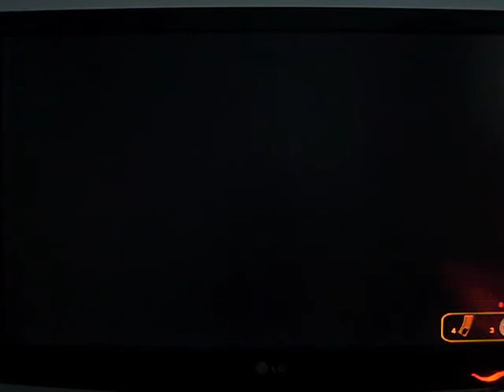Metro 2033 Part 11 Gameplay campanIe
Metro 2033 playtrought campanie